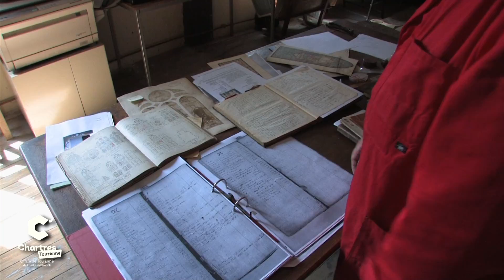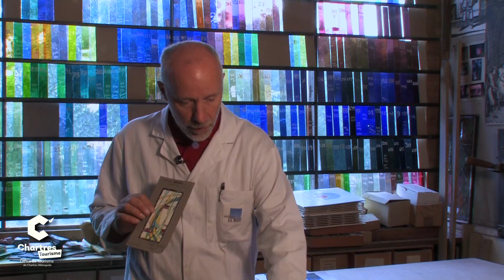38 Maîtres Verriers 2017C